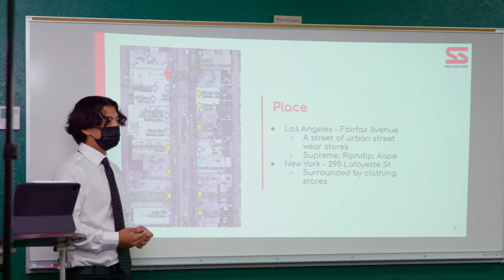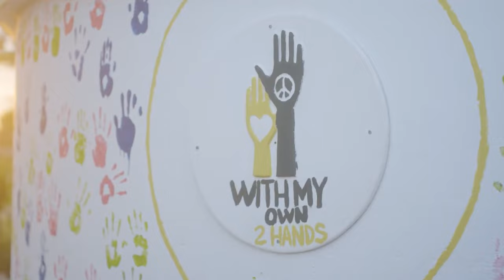International Business Program | Fairmont Preparatory Academy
Fairmont Prep’s International Business Program prepares students for the university level and entry into the global economy. A four-year program with advanced classes for students who are highly motivated,  IBP helps students understand business within the context of culture and ethics – not only in their classroom instruction but also through guest speakers, field trips, and internships.